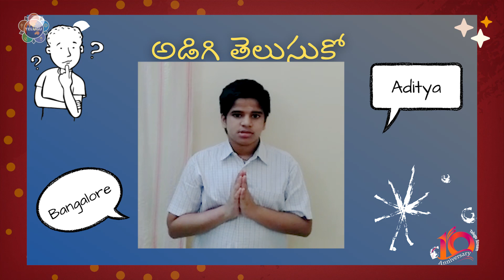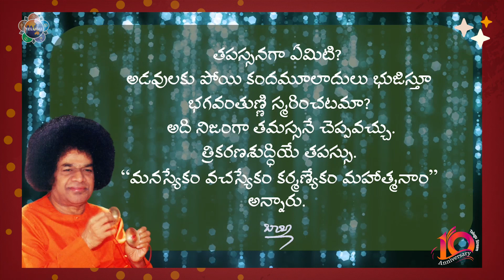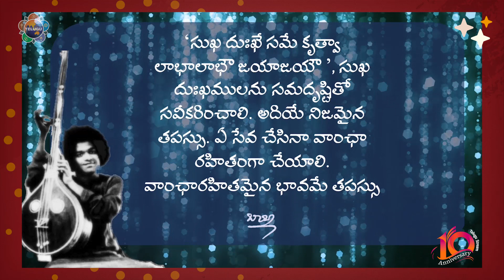Tapah Pushpam (Tapassu) | Morning Program | Telugu Stream's 10th Anniversary Celebrations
Loving Sairam to All and welcome to the second-day program of the 10th Anniversary Celebrations of the Telugu Stream.

It is in the experience and practice of the citizens of Bhaarath that they generally worship God with flowers, offer puja (ritual adoration) and make obeisance to God. But there is something which is more sacred than this. There is a distinctive type of devotion by which you worship God with a good, clean mind and good conduct. This has been given the name of Paraa Bhakti. By worshipping God always with puja and flowers, the Saadhaka (spiritual aspirant) will remain stationary in his place. This is good in a way but to remain in one place all the time and failing to rise to a higher position is not good. It is a superior type of worship---to worship God through good qualities, good conduct, good thoughts and good company. The Shrutis (scriptures) have described this kind of worship as worship through good qualities. By offering what kind of good qualities can we please God?

The first flower with which we can worship God is ahimsa---non-violence. The second flower is Dhama (control of senses). The third flower is Daya (compassion to all living beings). The fourth one is Kshama (forbearance). The fifth flower is Shanthi (peace). The sixth flower is Tapas (penance). The seventh one is the flower of Dhyana (meditation). The eighth is the flower of Sathya (Truth). The inner meaning of this statement is that God will shower grace on you if you worship him through these eight flowers.

Penance. We should strive to overcome mundane life and strive to reach the state of Divinity. All the meditation and austerities that are performed is Tapas. Needless to say, when we take a step in His direction, God takes a million steps towards us.